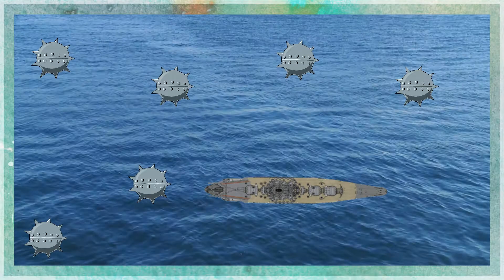Port Arthur: WW1's Trial Run Part 1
It's the first part of our two-part video on the battle, blockade, and siege of Port Arthur during the Russo-Japanese War.